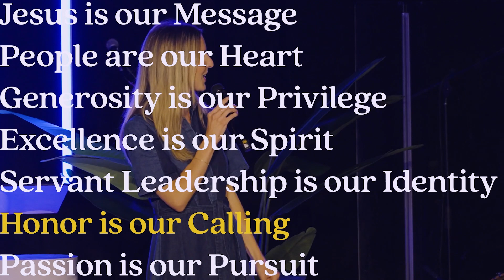People Are Our Heart | Kristen Wilkerson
Join Pastor Kristen Wilkerson as we focus on our core value "People Are Our Heart.” We are reminded that the church isn't just what we do; it's who we are. Join us as we learn to see, value, and believe in people, embracing the unity and love that Christ calls us to.